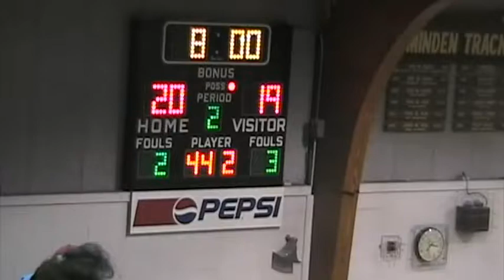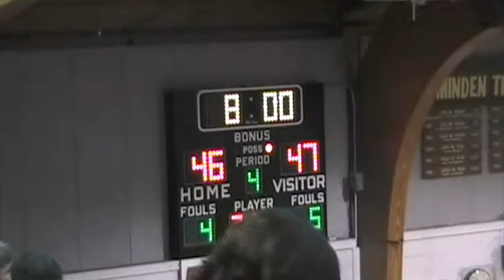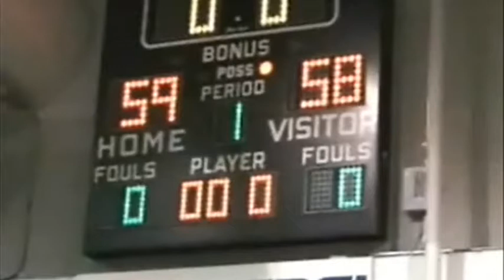2007-08 | Ainsworth @ Minden - Boys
Minden stays unbeaten as they snap the defending State Champions 28 game win streak in front of a packed house at C.L. Jones Gymnasium.